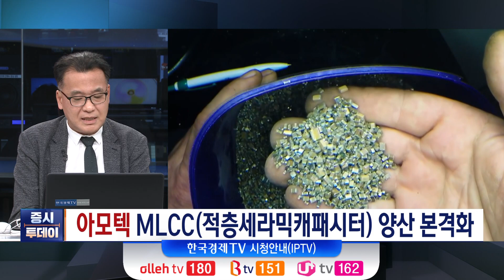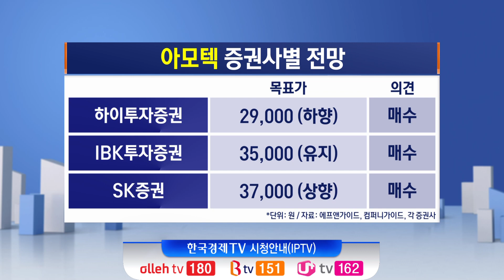아모텍 / 전장용 MLCC에 사활을 걸다···글로벌 기업의 러브콜 / 이동근 하이투자증권 투자솔루션부 팀장 / 염정 한국투자증권 FC / 블록버스탁 / 증시투데이 / 한국경제TV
◇ 구독자 100만 돌파! 감사 이벤트

박권 MC / 정준혜 캐스터
출연 : 이동근 하이투자증권 투자솔루션부 팀장 / 염정 한국투자증권 FC